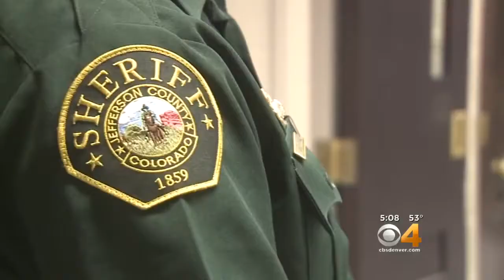Helping Veterans Who Are Incarcerated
In the Veterans Unit In Jefferson County, inmates aren't locked in cells.